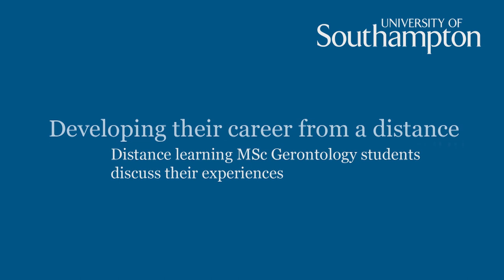University of Southampton MSc Gerontology:distance learning from Uganda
Distance learning student Teddy from Uganda shares her study experience of MSc Gerontology at Southampton while taking part in a residential week.